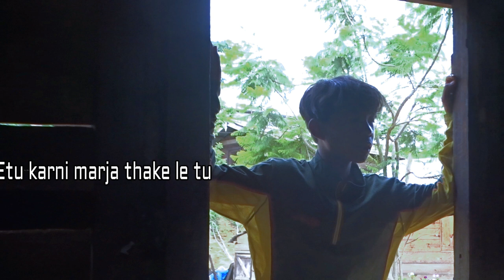Jalak Aro Mokos/Akhuni Marja Aro Nimok)Nagamese funny video/(Northeast Nagaland Indian)